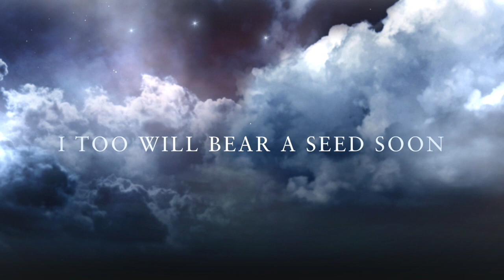A Special Announcement